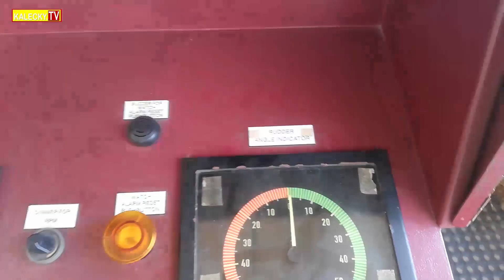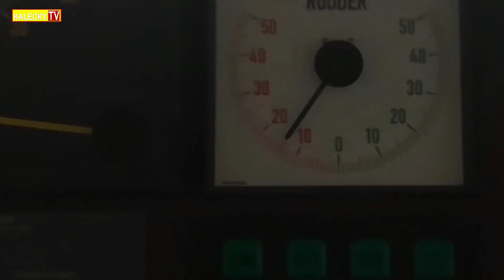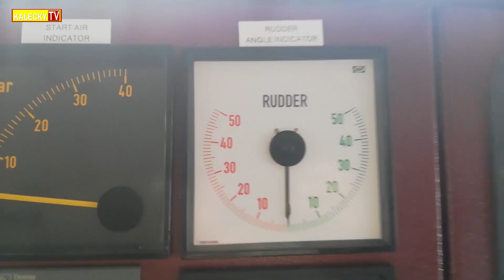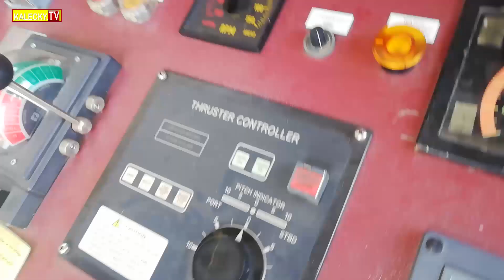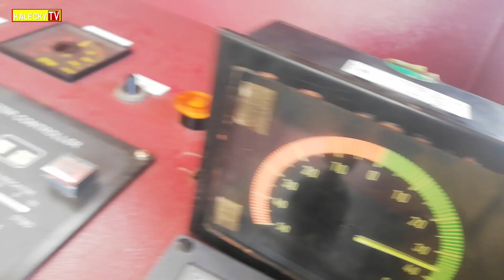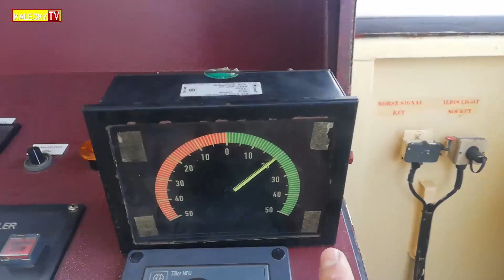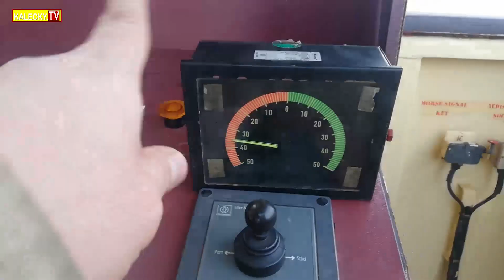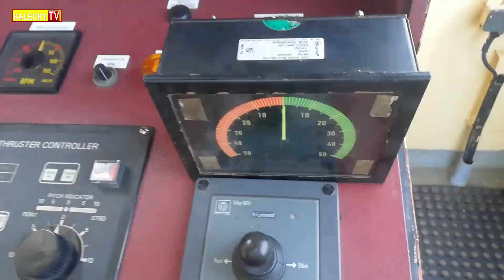RUDDER ANGLE INDICATOR sa BARKO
i-calibrate naten ang Rudder Angle indicator sa bridge dahil may error ito